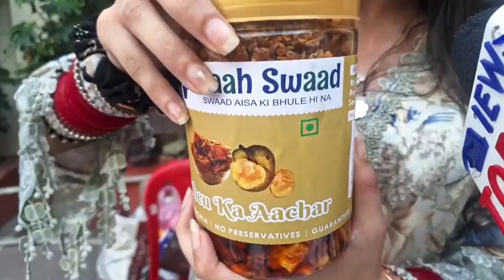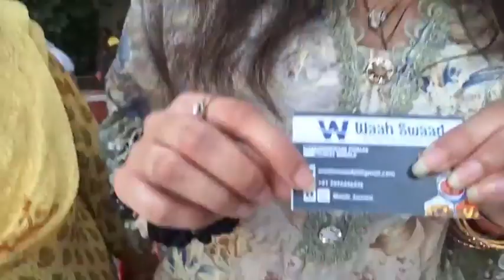EK Dentist kyu bech rhi hai Aachar